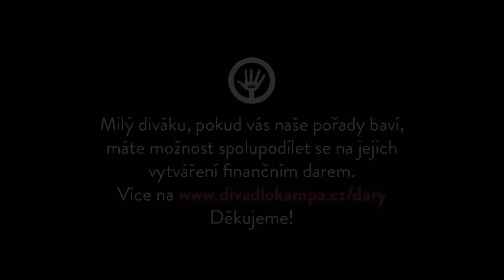Duše K- tentokrát o štěstí v různých koutech planety Země a naší duše s K. Tronečkovou a M. Hurtíkem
Dvojice cestuje už několik let po světě a hledá esenci štěstí v příbězích lidí z nejrůznějších kultur. O tom pak píší netradiční cestopisy s přesahem do hloubky duše a s inspirací pro vlastní poznání.

Společně nahlédneme do života v Bhútánu, Izraeli a Islandu (kniha Cesty za štěstím), zjistíme zákonitosti spokojenosti v Norsku, Arménii a Číně (kniha Cesty za štěstím 2) a prozkoumáme hluboké příběhy z Turecka, Kostariky a Japonska (kniha Naše Cesty za štěstím).

Odhalte s námi tajemství a principy štěstí místních obyvatel, se kterými Matouš a Kristýna prováděli hloubkové rozhovory a zažívali rozličná dobrodružství. Na jejich cestě toho zjistili mnohem víc, než na počátku vůbec doufali. Přináší nám příběhy radostné, dobrodružné, poučné a někdy i smutné - přesně takové, jaké jim přišly do života. Jejich knihy jsou o všech barvách namíchaných na paletě Zemi.

A není vlastně podstatou být vděčný za život bez ohledu na povrch věci? Protože s vděčností roste i štěstí. Magické působení toho, co v nás duní už odnepaměti. Vždyť se stačí jen zaposlouchat.